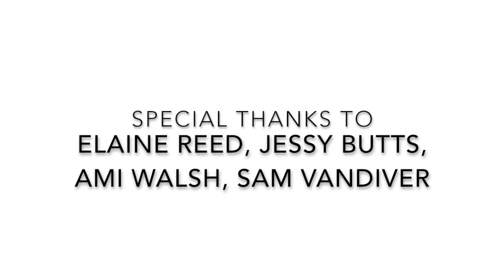Colors open a door to fulfillment: Gifts of Art program story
Gifts of Art program at Michigan Medicine opens up a whole new world for patient Darleen Boynton with the Bedside Art program.
Thanks to the following artists for the generous donation of their original drawings which made up the pages of the Gifts of Art coloring books that were featured in this video: Mark Piotrowski; Motawi Tileworks; Charles Karadimos; U-M Professor Anne Mondro’s students: Alexis Newton, Laura Crookston, Daisy Geng, and Kaitlind Marek; Andrea M. Tama; Chris Roberts-Antieau; Jill N. Hamilton-Krawczyk; Melissa Leaym-Fernandez; and Barbara Thomas-Yerace.